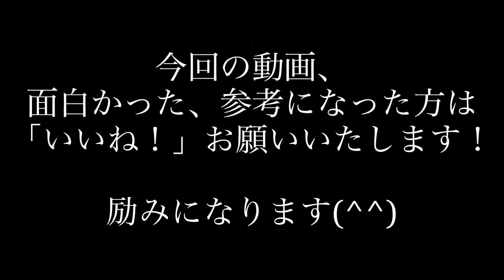ヴィンテージエフェクター！Maestro Stage Phaserをレビュー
レアな70年代フェイザーエフェクター、Maestro Stage Phaserをサウンドチェック！今回はなんと2台お借りできましたので、個体差も紹介しつつ、レビューしていきます！

0:00 ~ 2台のMaestro Stage Phaser簡易サウンド比較
1:12 ~ Maestro Stage Phaser サウンドチェック
2:53 ~ 2台のMaestro Stage Phaserp同じセッティングで個体差を比較
5:26 ~ 歪みペダル(BD-2W)と一緒にMaestro Stage Phaserを鳴らしてみた
7:36 ~ バイパス（バッファー）サウンドを比較

真ん中の円形パネルを回すことで3種類のサウンド切り替えが可能、モード1と2はSPEEDが固定（SLOW＆FAST）、BALLSでエフェクトの効きを。VARではSPEED、BALLSで調整できます。

左と右のMaestro Stage Phaserは左側が古い個体と思われますが、サウンドが異なるのが面白い。どちらが好みか？チェックされてみてください！

機材提供 Thanks!

【Equipment】
Guitar：Fender USA CS 1959 Telecaster
Amp：Fender Vibroverb EVA MOD.